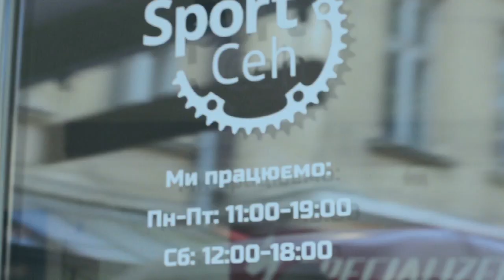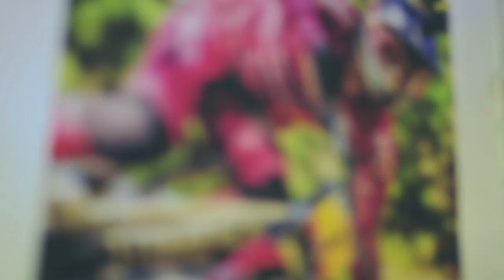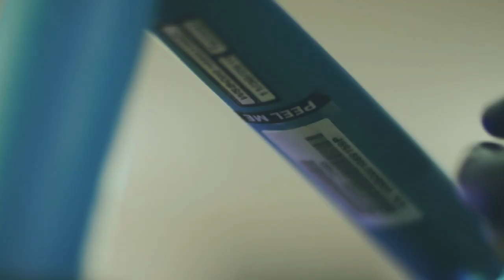БАЙК З КОРОБКИ - SPECIALIZED Stumpjumper 2020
ПЕРША ГАЛИЦЬКА БАЙКЕРНЯ
DROP MTB ENDURO TV

Налаштування трейл велосипеду з коробки
SPECIALIZED - Stumpjumper 29
by SPORT CEH (LVIV/UA)
офіційний дилер Specialized у Львові